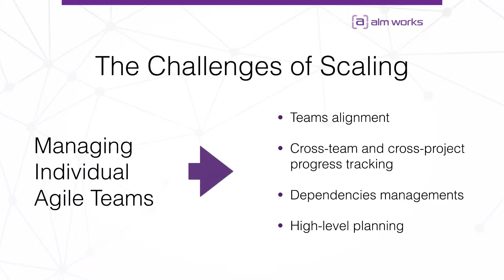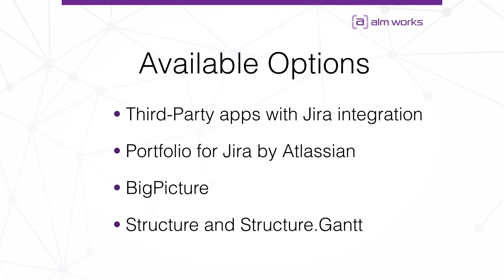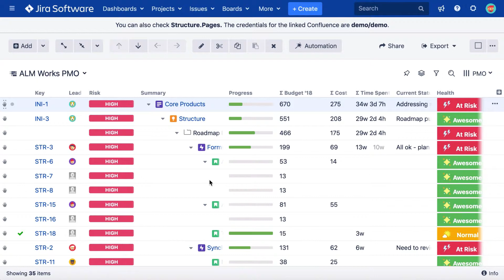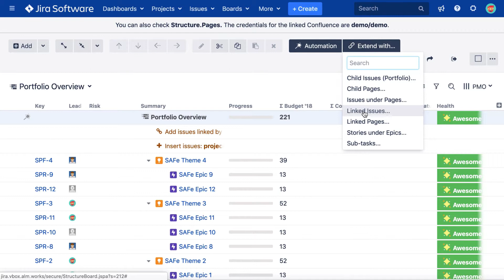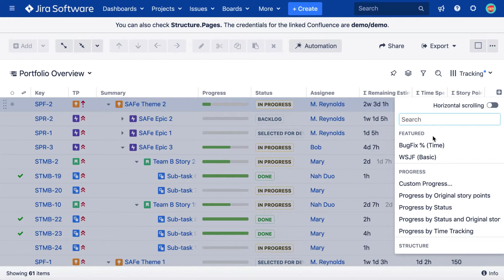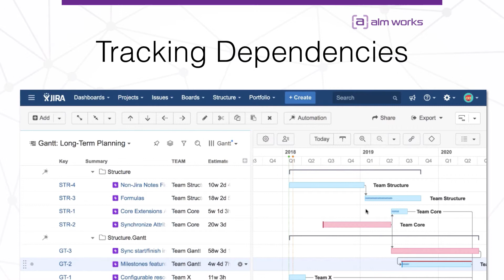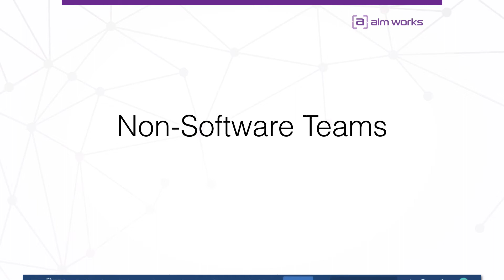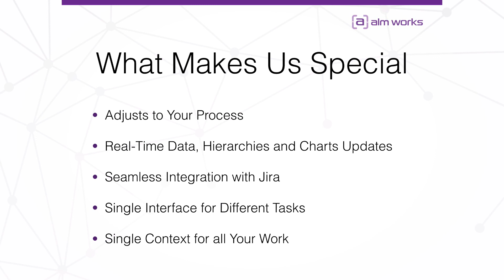Managing Projects At Scale With Structure For Jira And Structure Gantt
This talk is from the Linchpin, draw.io and Atlassian Info Session 2019 in Las Vegas.
If you want to know more about the Info Session, about what we plan in 2020 and how you can participate there, have a look

Jira works great for individual teams and projects, but things get less transparent, when it comes to scaling up. With Structure for Jira you can easily visualize progress and status across all of your Jira projects in any way you choose, build real-time reports for your management team and plan and track the work of multiple teams. With Structure's powerful, spreadsheet-like blank canvas you can assemble the project information that’s buried in Jira in meaningful and informative hierarchies. During this session we'll demonstrate some of the main concepts of Structure and Structure.Gantt apps and share the common uses cases and best practices we've learned from our customers.

//SEIBERT/MEDIA